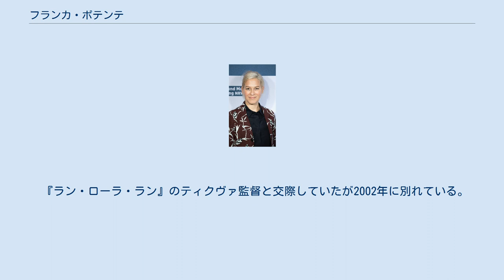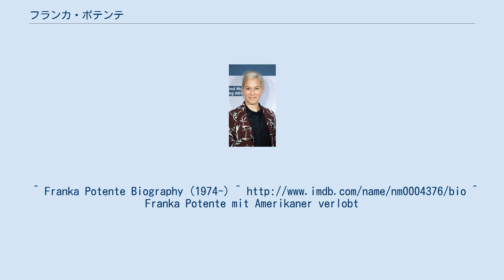フランカ・ポテンテ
フランカ・ポテンテ（Franka Potente、1974年7月22日 - ）は、ドイツ出身の女優。
 父親は教師。
「ポテンテ」というイタリア風の名字は、19世紀にシチリアからドイツに移住した屋根ふき職人の先祖に由来する。
 ミュンヘンの演劇学校やニューヨークのリー・ストラスバーグ演劇学校で演技を学んだ。
 1998年、トム・ティクヴァ監督の『ラン・ローラ・ラン』のヒットで世界的に知られるようになった。
2001年の『ブロウ』からはアメリカ映画にも出演し、『ボーン・アイデンティティー』ではマット・デイモン演じる主人公の恋人役に抜擢された。
 2007年にはエリック・バナと共演したオーストラリア映画『ディア マイ ファーザー』、2008年にはスティーヴン・ソダーバーグ監督、ベニチオ・デル・トロ主演の『チェ 28歳の革命 / 39歳 別れの手紙』に出演。
 執筆業にも興味を示し、2010年には日本を題材とした短編小説集"zehn"を上梓。
 『ラン・ローラ・ラン』のティクヴァ監督と交際していたが2002年に別れている。
その後、『Try Seventeen』（2002年）で共演したイライジャ・ウッドと短期間交際している。
 2008年に、Dioと呼ばれる36歳のビジネスマンと婚約した。
彼はヨーロッパに住むアメリカ人で、二人はアムステルダムで出会った。
 2012年にパートナーである俳優デレク・リチャードソンとの間に女児が誕生。
同年にリチャードソンと結婚。
 ドイツ語の他に、英語とイタリア語も話す。
^ Franka Potente Biography (1974-) ^ ^ Franka Potente mit Amerikaner verlobt